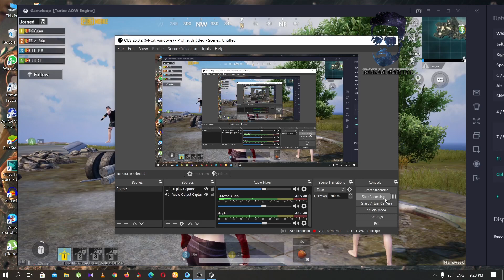Pubg rush game play